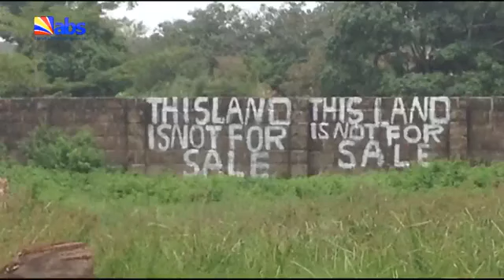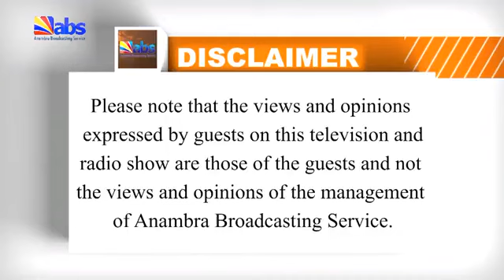ABS TV Good Morning Anambra Show: Anambra Land and Property Laws